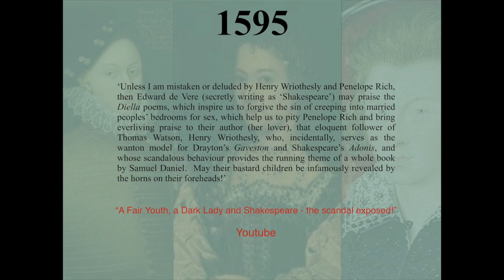Advertising a scandal...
A strange message found in a book printed in 1595!